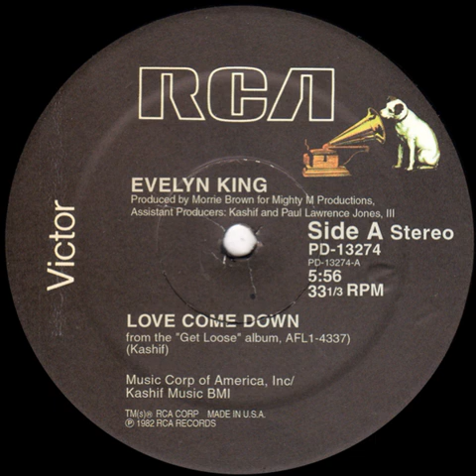Evelyn (Champagne) King - Love Come Down (vocal)